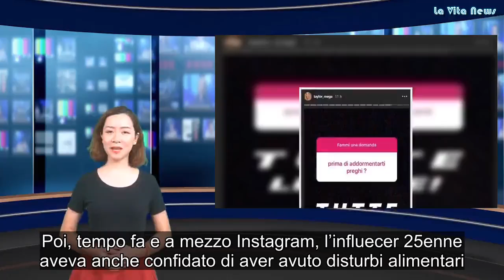Taylor Mega, la confessione ‘intima’ ai fan “Lo faccio tutte le sere”